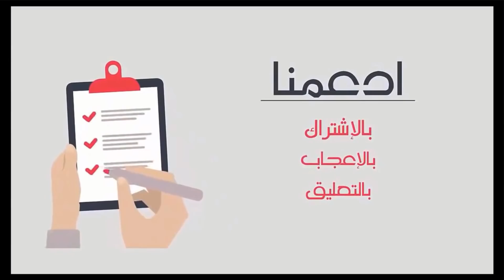سمعوا صوت صراخ رجل يأتي من وسط المقبرة ليلا و لما ذهبوا إلى مكان الصوت لن تصـدق ماذا اكتشفوا!!